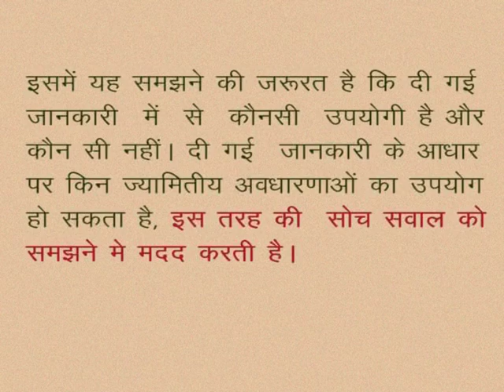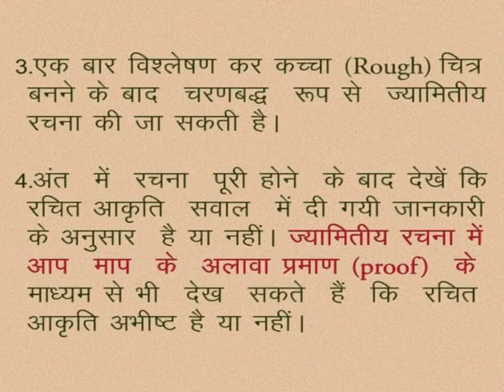CLASS 10th MATHS | CHAPTER -13- GEOMETRICAL CONSTRUCTION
CLASS 10th MATHS | CHAPTER -13- GEOMETRICAL CONSTRUCTION | WE LEARN |